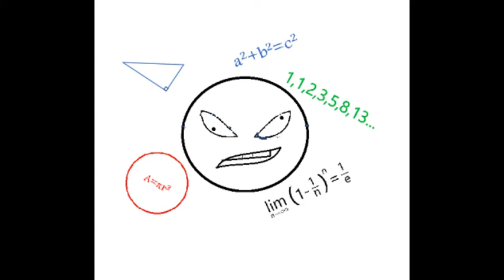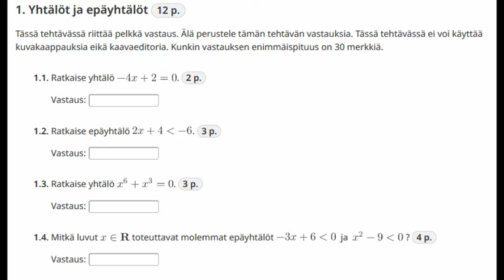Kevät 2020 Pitkä matematiikka, tehtävä 1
Tällä videolla käydään läpi kevään 2020 pitkän matematiikan tehtävä 1 (joka näytetään kokeesta sopivasti leikattuna) ja samalla pohditaan yhtälöiden ja epäyhtälöiden ratkaisujen logiikkaa sekä neliöjuuren ottamista epäyhtälön molemmilta puolilta.

Kevään 2020 pitkän matematiikan ylioppilaskokeen on laatinut Ylioppilastutkintolautakunta.